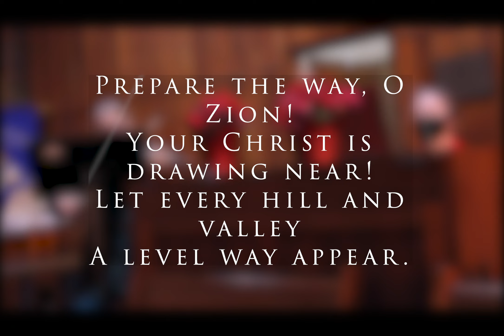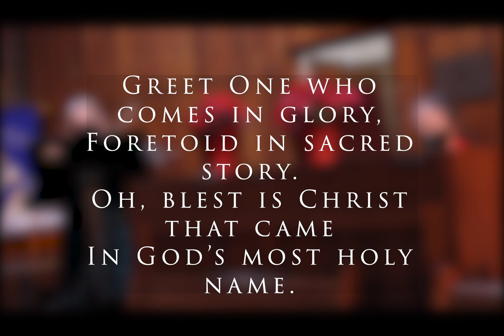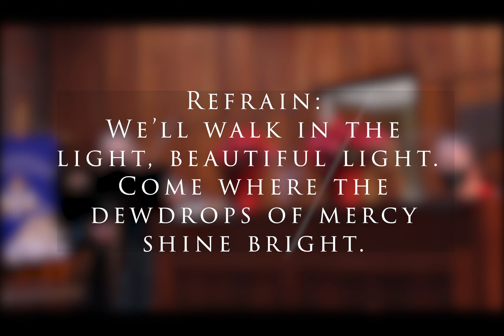Christmas Eve Service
9 Lessons & Carols

Rev. Hugh Chapman ~ Rector

Music Team: DL LaSeur, Ivana Carmola, Eugenia Chapman, Monique Alleyne & Chris White
Guests Performances: Daniel Werner, Darryl Tookes, Stevie and Constance Mele